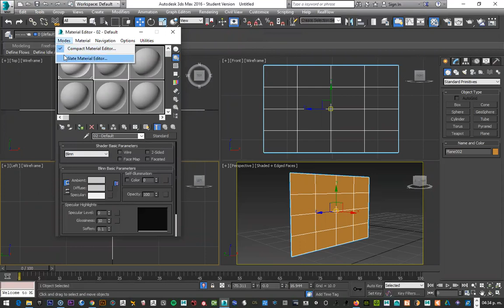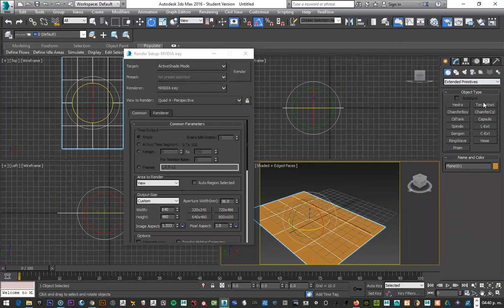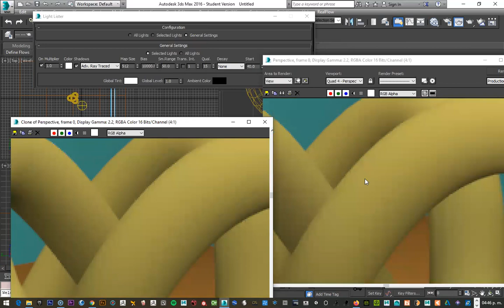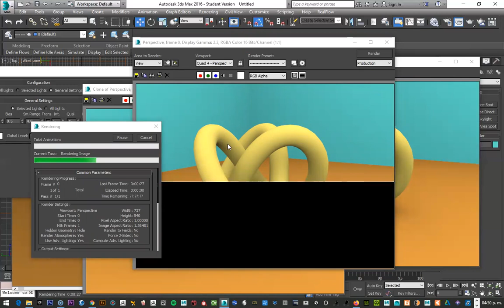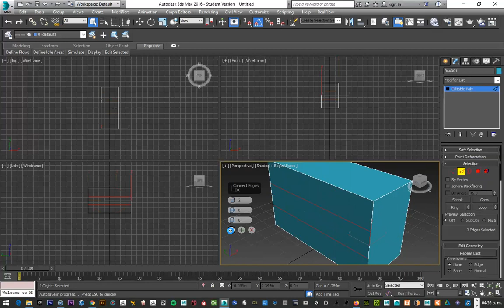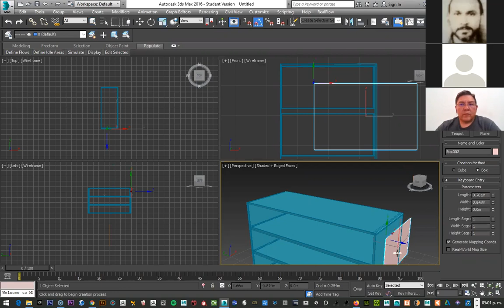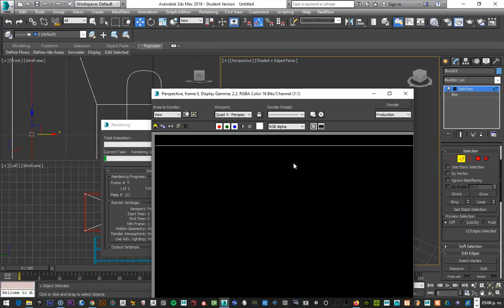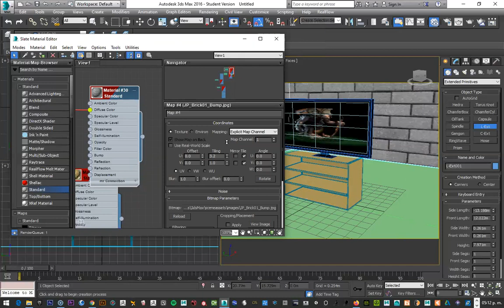Propiedades de la Luz Skylight y materiales en 3dsmax y modelado poligonal